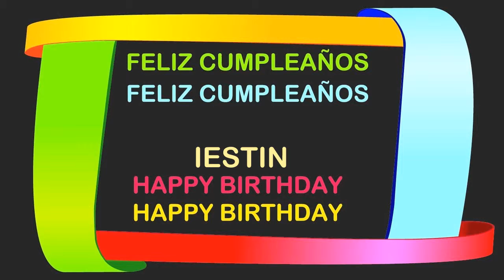Iestin Birthday Postcards & Postales - Happy Birthday